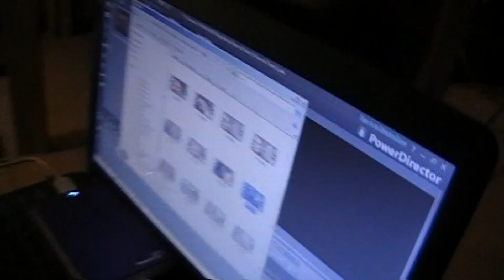Chatty Hikes and Kitchen Antics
Chatty Hikes as We Film Our Channel Trailer + Kitchen Antics With Gretchen!

Episode 39! In this episode: Join us behind the scenes as we film our new channel trailer and have a long chat about parenting with a purpose, and prepare to chuckle as we receive a visit from Gretchen, the hairy chef!

Tell us about your most recent adventure in the comments below!

We release a new single each month. You can find our most recent one